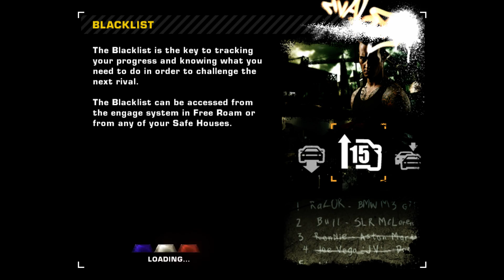NFS Most Wanted - Carbon-Like Busted Cutscene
I think it looks nicer like that.

// Remove Busted Cutscene Frame
0x8948F8 (String)
Default Value: "BUSTED_OVERLAY.FNG"
New Value: 0x00 //just null the 1st byte